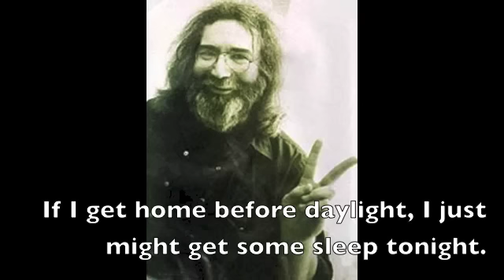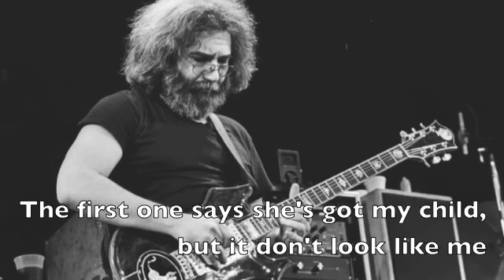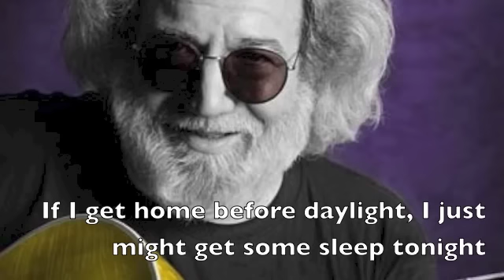Grateful Dead - Friend of the Devil - with lyrics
The Grateful Dead song 'Friend of the Devil' with Lyrics. I do not gain any profit from the video.